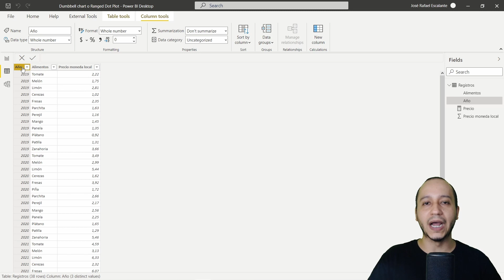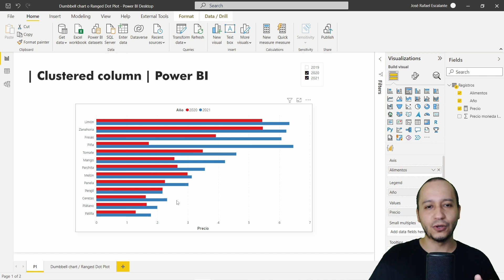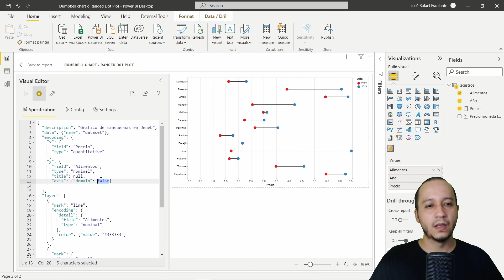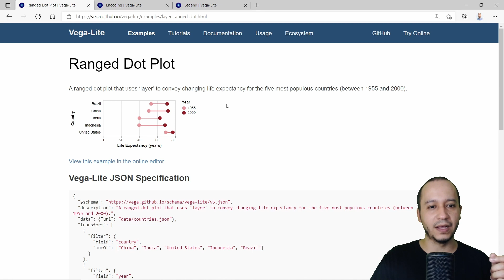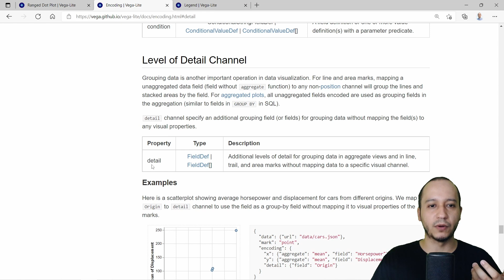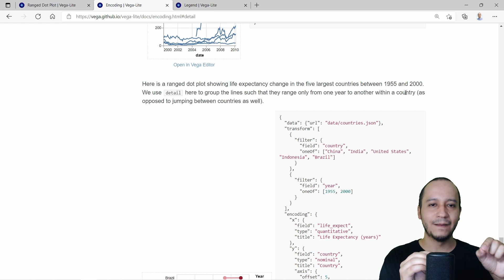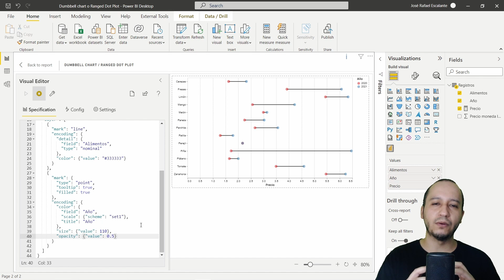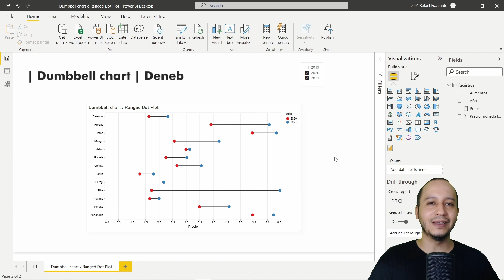Gráfico de mancuernas con Deneb | Vega-Lite | Power BI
Septima entrega sobre Deneb, objeto visual personalizado creado por Daniel Marsh-Patrick. Veremos cómo crear un gráfico de mancuerdas o pesas, también conocido como Dumbbell chart o Ranged Dot Plot en Vega-Lite.

Secciones:
0:00 Intro
2:18 Explicando el gráfico
5:09 Codificando "X"
5:40 Codificando "Y"
6:31 Gráfico de línea
10:03 Gráfico de puntos